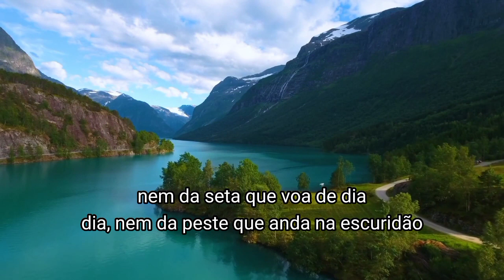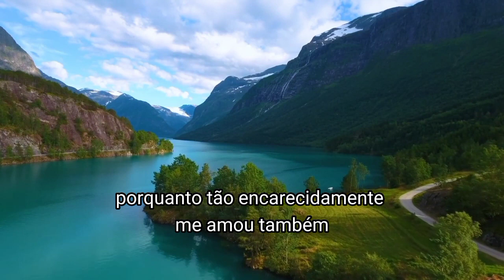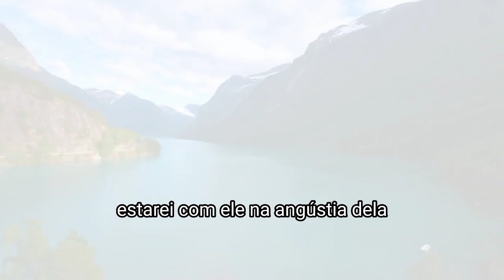SALMO 91 A ORAÇÃO DE PROTEÇÃO MAIS PODEROSA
O SALMO 91 É A ORAÇÃO DE PROTEÇÃO MAIS PODEROSA, FAÇA TODOS OS DIAS AO ACORDAR E AO DORMIR E BLINDE SUA VIDA COM A PROTEÇÃO DIVINA DO NOSSO SENHOR !